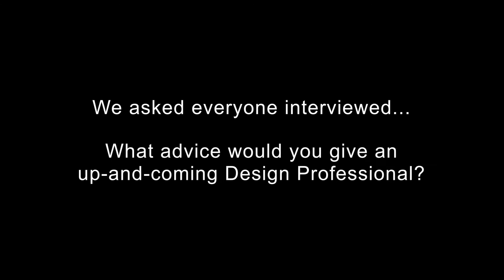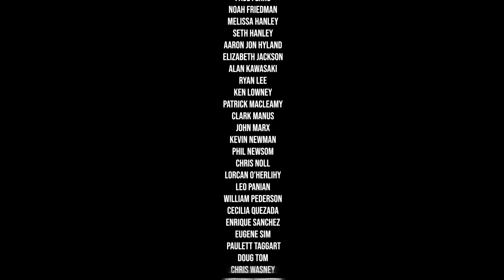Top Architects and Engineers Give their Best Career Advice (AFSF Interview Series)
For the last 2 years I've been working on this project with The Architectural Foundation of San Francisco.

It's been a lot of blood, sweat, and tears... lots of learning, making mistakes... but as of today we can finally release this video.

I humbly ask that if you enjoy the video and want to support design education in our communities, please COMMENT OR SHARE.

And give those who interviewed all the recognition they deserve.

The AFSF Interview Series now has 30 episodes!!!

Every Architect and Engineer interviewed was asked this same question: What advice would you give to an up-and-coming Design Professional?

We compiled clips from each episode and here is what they said...

Thank you so much to everyone who participated. Your stories make a huge impact on the next generation of designers! (listed in order of episodes)

Patrick MacLeamy formerly of HOK
John Marx of Form4 Architecture
William Duff of William Duff Architects
Anthony Winston III of Winston Engineering
Kevin Newman of Newman Garrison + Partners
Seth & Melissa Hanley of Blitz
Mark Cavagnero of Mark Cavagnero Associates
Ryan Lee of Woods Bagot
Paul Ferro of Form4 Architecture
Cecilia Quezada of Quezada Architecture
Aaron Jon Hyland of Architecture, Preservation and Place
Ken Lowney of Lowney Architecture
Douglas Tom of TEF Design
Enrique Sánchez of STUDIOS Architecture
Chris Wasney of CAW Architects Inc
Alan Kawasaki of Shah Kawasaki Architects
Chris Noll of Noll & Tam Architects
Phil Newsom of tBP/Architecture
Bill Bondy of Studio Bondy Architecture
Jeannie Bertolaccini of Ordiz-Melby Architects
Lorcan O’Herlihy of LOHA
Monique Bassey of MIG
Elizabeth Jackson of Ken Fulk Inc
Noah Friedman of Vibemap
Clark Manus of Heller Manus Architects
Lauren Coles of CO Architects
Eugene Sim of SIM Architects
Paulett Taggart of Paulett Taggart Architects
William Pederson formerly of KPF
Leo Panian of Tipping Structural Engineers